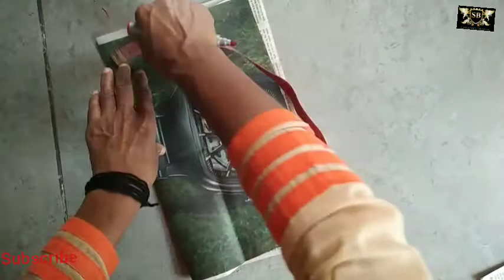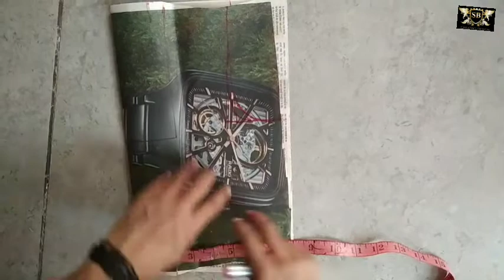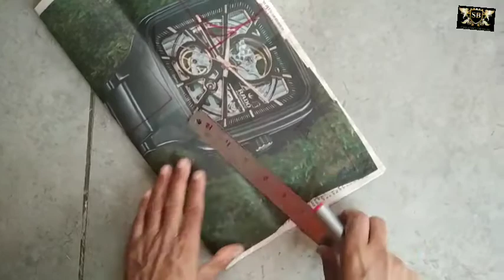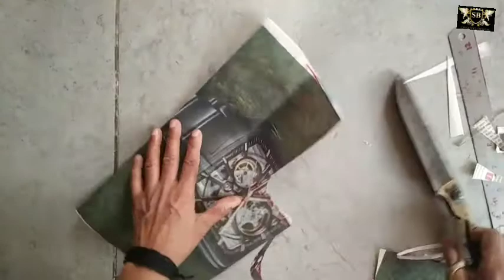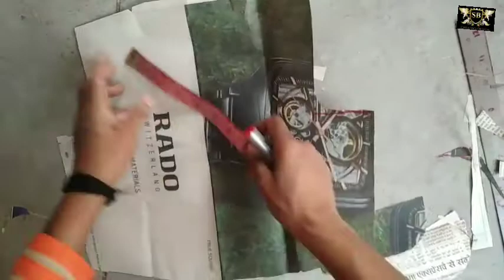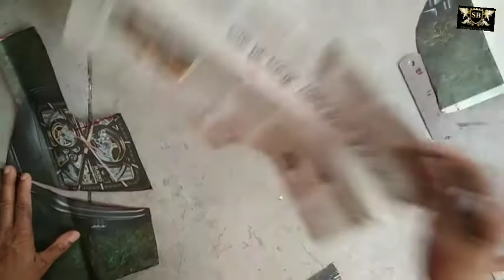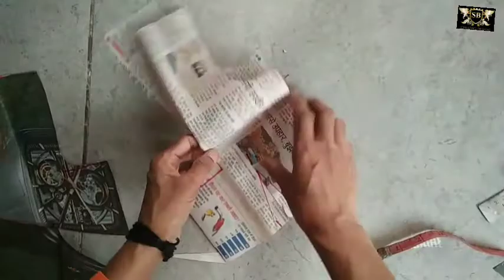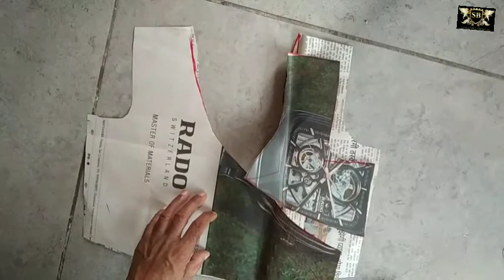Angrkha blouse cutting and stitching 2021, how to make angrkha blouse cutting and stitching,